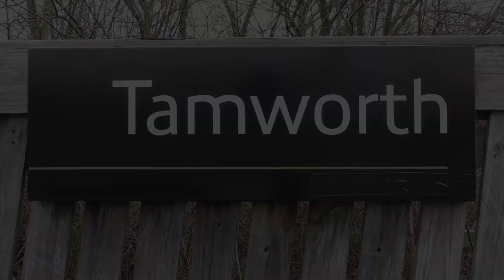LMS Jubilee 45596 "Bahamas" whistles her way home past Tamworth, Tuesday 5th February 2019